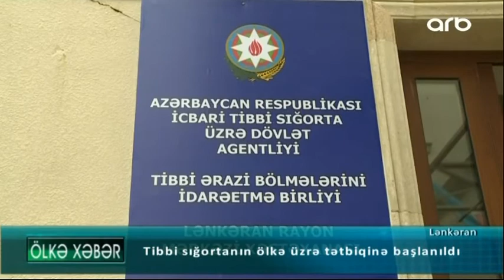Tibbi sığortanın ölkə üzrə tətbiqinə başlanıldı